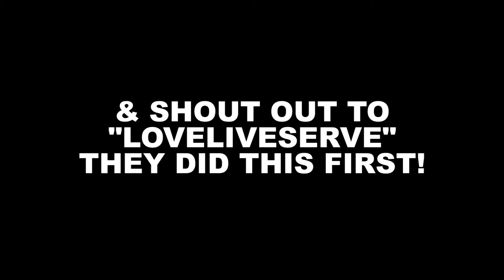Blasting INAPROPRIATE Songs in the Library! PRANK!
The library was kind of dead since it was a Saturday afternoon. Everybody prolly was getting piped down somewhere, but if yall want a PART 2 during the week, I got you. Just comment & let me know. Ya digg!

I really appreciate the support homez! Also, keep asking me questions for this Q&A video when I hit 500 subs! Stay G'D UP & have a nice day/week. See you next Thursday for a SEXY AF video!

Vine: Notorious J
Musical.ly: Notorious J

"“During your life, never stop dreaming. No one can take away your dreams” - Tupac Shakur

SVShoutOut SVShoutOut SV Shout Out Blasting INAPROPRIATE Songs in the Library! PRANK! Notorious J NotoriousJ NotorSquad Notor Squad Team Notorious TeamNotorious NotorGang Notor Gang Live Love Serve LiveLoveServe